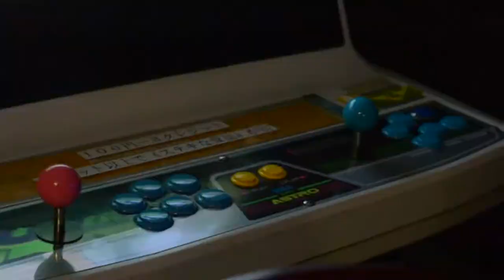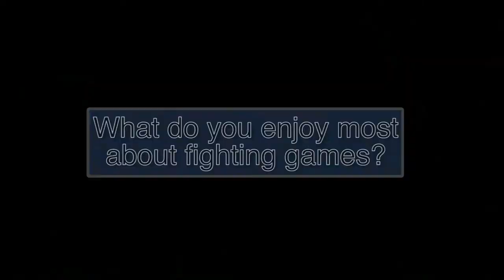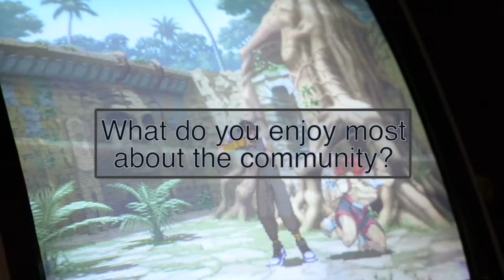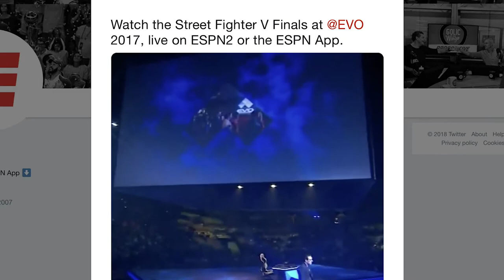Hit Buttons - A Fighting Game Documentary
This was created for my English 1010 class. We were tasked to take one of our essays and turn it into a piece outside of text. So I took my essay about e-sports and took the community aspect of my paper and  focused on the FGC since it's a community I've been apart in for a while now.
I hope you all enjoy it, as I had a lot of fun editing and listening to everyone's stories.